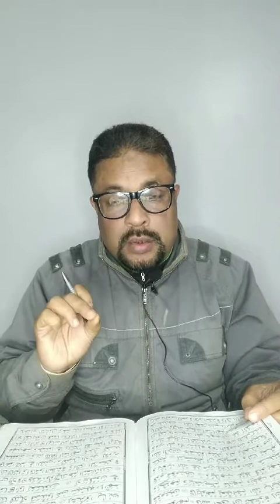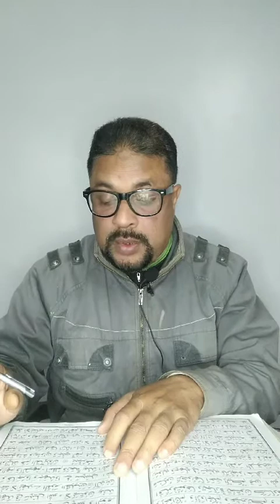কোৰআণৰ অসমীয়া অনুবাদ, চুৰা আত্-তাওবা(১৩-২০), ১৫/০২/২২।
কোৰআণ মজিদৰ ৯নং চুৰা আত্-তাওবাৰ ১৩নং আয়াতৰ পৰা ২০নং আয়াতলৈ অসমীয়া ভাষাত গৱেষণামূলক অনুবাদ ও চৰ্চা, @মুক্তাবুলহুছেইন।

Thanks for supporting us and visiting our page EKMATRO POTH. Your valuable comments and suggestions will always be appreciated.